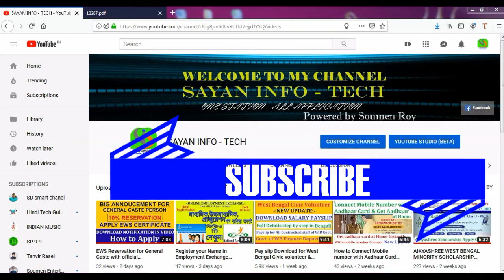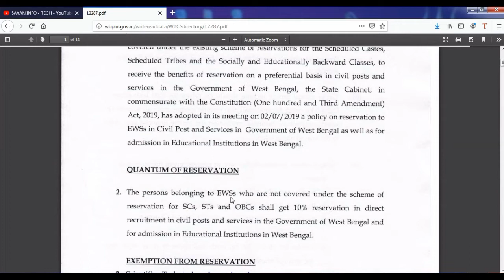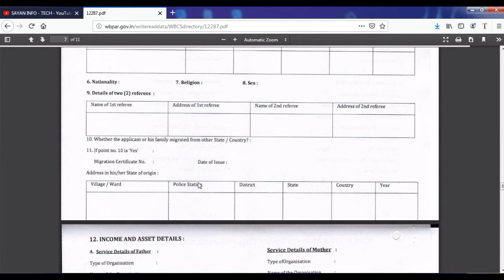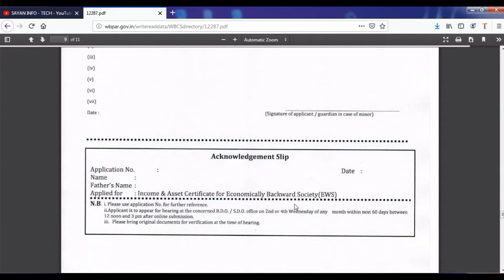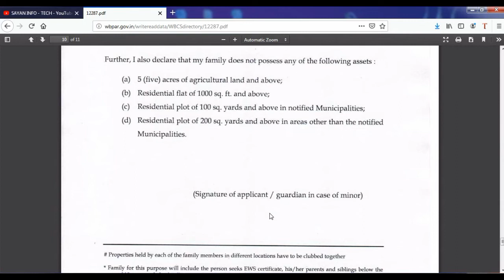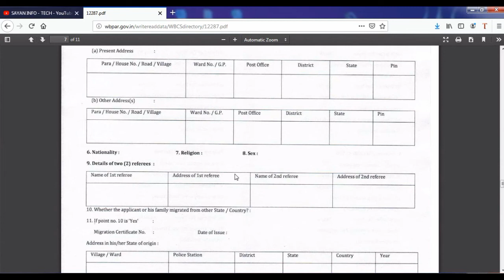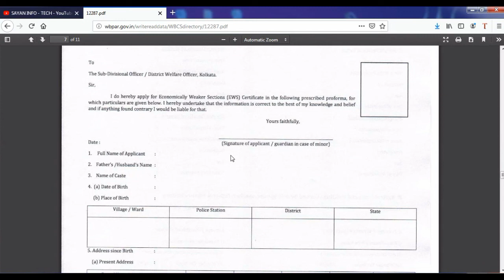EWS Reservation for General caste in all Govt Jobs & Educational Institutions l Bengali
The West Bengal government on Tuesday announced 10 per cent reservation in government jobs and educational institutions for those belonging to economically weaker sections (EWS) under General category. The decision was taken after the state cabinet approved the proposal earlier in the day.

D-link WiFi Adapter

Bluetooth Headphone

Hey guy's! I am SoumenRoy & you are watching SayanInfoTech YouTube channel One Station - all application. Here all are you get videos about Technological & SuperTricks of computer, mobiles and AmazingApp SkillDevelopment SarkariYojana FreeComputerCourse through which you will get helped. My purpose is to spread Technology among everyone. To Get all these types of updates & stay tuned with Sayan Info - Tech please Subscribe the channel and click on bell icon to get notified fast.